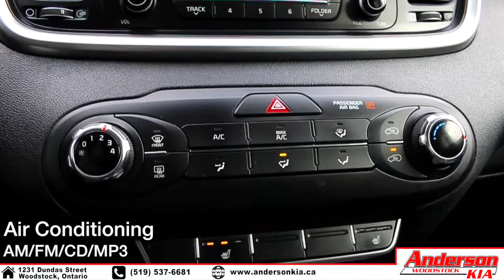2016 Kia Sorento LX (Pre-Owned) Features - Woodstock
Highlighting the features on the 2016 Kia Sorento LX

Powertrain & Mechanical:
2.4L GDI 4-Cylinder Engine
185 Horsepower
6 Speed Automatic Transmission
4 Wheel ABS Disc Brakes

Exterior:
17" Alloy Wheels
Automatic Projection Headlights
Power Heated Sideview Mirrors
Solar Glass (UV & IR Ray Reducing)
Roof Rails
Splash Guards
Fog Lights
Privacy Tint Glass
Chrome Door Handles
Rear Spoiler
Stylish Front Grille

Interior:
Air Conditioning
Heated Front Seats
Cruise Control
Power Windows & Locks
YES Essentials Cloth Seats
Keyless Entry

Audio/Connectivity:
AM/FM/MP3/Satellite Radio
Bluetooth Connectivity
AUX & USB Inputs
Steering Wheel mounted Audio & Cruise Controls
6 Speakers

Safety:
6 Airbags
Electronic Stability Control
Vehicle Stability Management
Hill Assist Control
Rear Parking Sonar

As well as MANY MORE features!

1231 Dundas Street, Woodstock Ontario